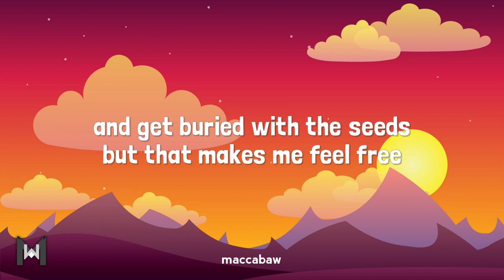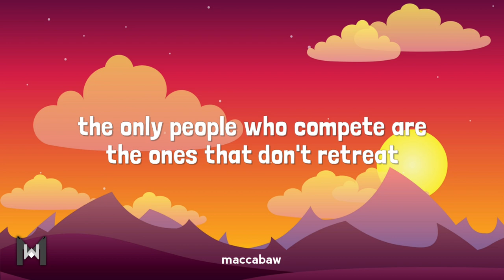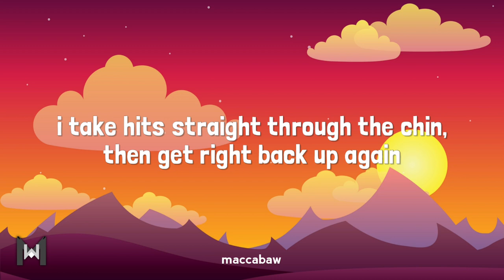NEFFEX - No Retreat (Lyrics)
🎤 Lyrics:
VERSE 1:
Wait, let me get my head straight
I need a drink of water
It’s been days, I've had a headache
Don’t wanna wake up, one day feel like I regret things
I want my story just to have a happy ending
And I don't got a plan B
A Plan A’s all I need
I took the ships from the sea
And burnt them all, no retreat
It’s kill or get eat
And get buried with the seeds
But that makes me feel free
Hella focused on my dreams

I got habits
They’re established
I'm doing things a bit manic
But I can handle it
Juggle this, juggle that
Struggle here, lose some cash
Win and lose, make it back
You can choose your own path
Nothing good comes fast
And nothing fast ever lasts
So I’ll be patient, but attack
Every day like it’s my last
Push the pedal to the gas
Burn the fuel that I have
Start a fire, light a match
I ain’t never looking back

HOOK:
So plant hard in your feet
There’s no retreat
Burn the boats on the shore till they’re buried underneath
There ain’t no going back
Out of desperation are the people born who can last
There’s no retreat
Go believe
You got it in you, you can do anything that you think, that you need
Go succeed
The only people who compete are the ones who don’t retreat

VERSE 2:
I feel unstoppable
And responsible
To try and make all the impossible
Go flip to probable
This life is not something that’s optional
It’s got it’s obstacles
But it’s a gift, so don’t miss out on your chance to be phenomenal
Push all the chips in
I take risk cause risky wins
I take hits straight to the chin
Then get right back up again
I don’t lose I always win
Cuz any loss is a lesson
Got a different engine
Wanna go? I’ll go again

I’m on the chase while they’re running
Call the plays that are coming
Turn a profit out of nothing
Like a prophet up and coming
Taking shots I’m always gunning
When I gamble, never bluffing
Last shot, i’ll be clutch and
Hit the shot they always wanted
Game winners, trained killers
I can make seven figures
Eight figures, nine figures
Pay for any fucking dinner
Paint a picture, life richer
Good people, good liquor
Life bigger, fight winner
I just wanna get there quicker

HOOK:
There’s no retreat
There’s no retreat
Go believe

Lyric video for "No Retreat" by NEFFEX